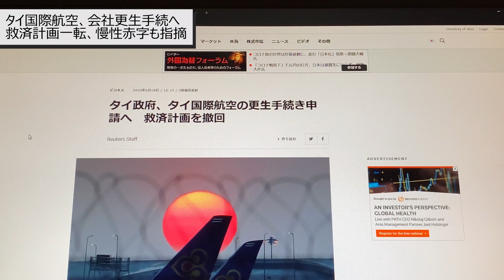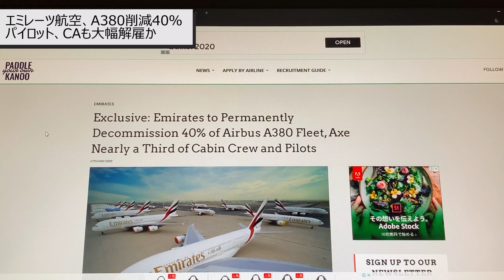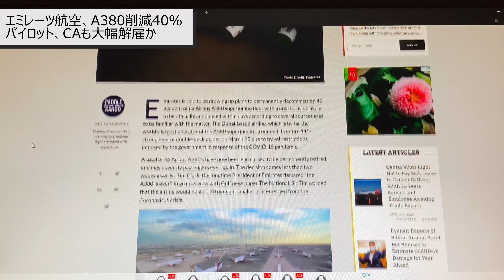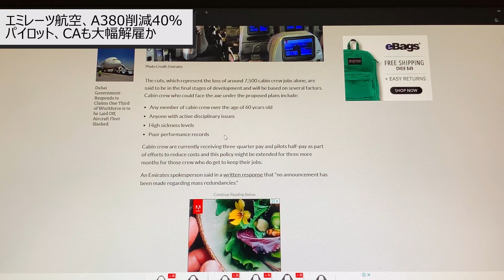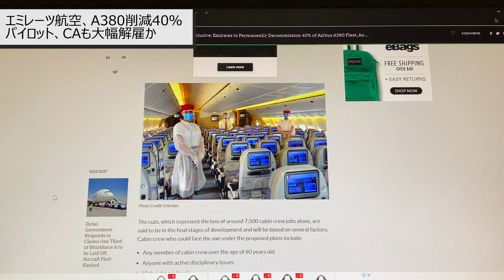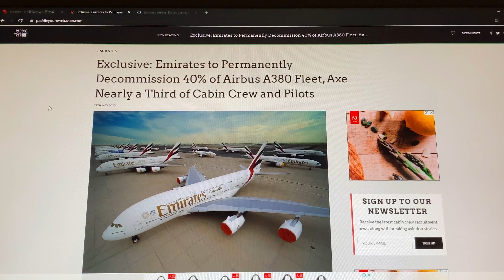【逼迫】タイ国際航空、会社更生手続へ エミレーツ航空 A380削減40％ パイロット、CAも大幅解雇へ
こんなニュースばかりですが…

【引用元】
タイ政府、タイ国際航空の更生手続き申請へ　救済計画を撤回

Exclusive: Emirates to Permanently Decommission 40% of Airbus A380 Fleet, Axe Nearly a Third of Cabin Crew and Pilots